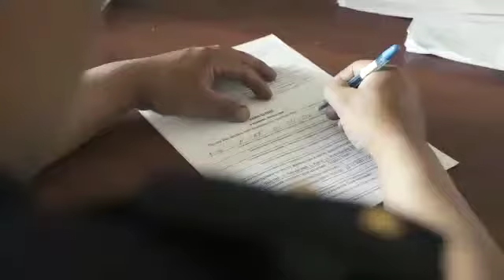О выплатах за добровольно сданные предметы вооружения